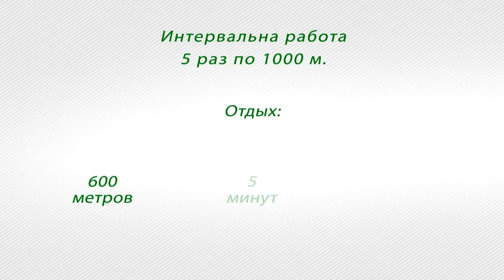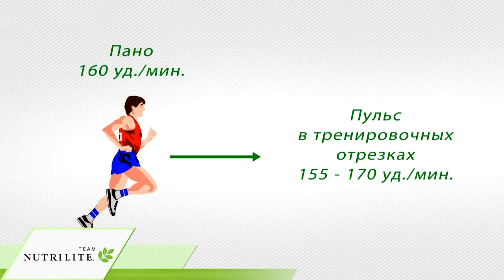Персональный тренинг. 20 шагов к марафону. Шаг 19. Интервальная работа и скоростная.